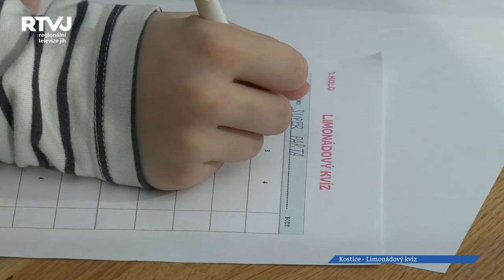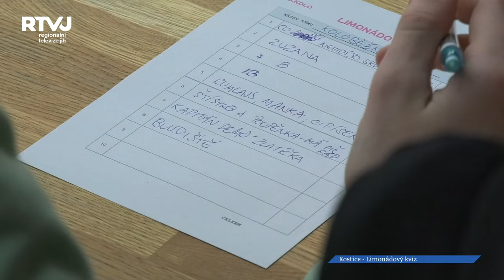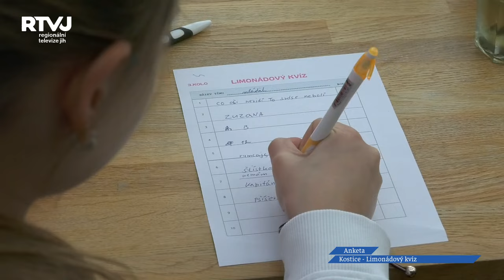Limonádový kvíz v Kosticích prověřil znalosti dětí v různých oborech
Hospodské kvízy pro dospělé se stávají čím dál více oblíbenější a stále více dospěláků míří se na kvíz nejen pobavit, ale také prověřit své znalosti, či umění komunikace v týmu. No ale co děti? Místní knihovna Kostice, která pro děti během celého roku připravuje různé zajímavé akce, se nechala hospodským kvízem inspirovat. Ve spolupráci se Sportklubem v Kosticích připravila pro děti limonádový kvíz, a tento se těšil již druhému pokračování.